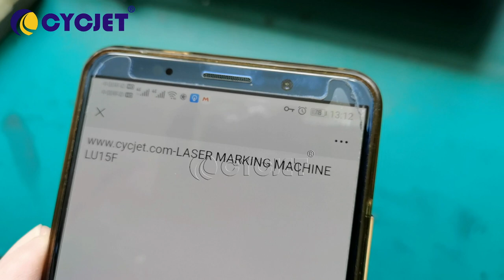High Speed UV Laser Marking Machine QR Code Laser Coding Machine PEPP Laser Engraver Machine CYCJET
Высокоскоростная УФ-лазерная маркировочная машина Лазерная маркировочная машина с QR-кодом Лазерная гравировальная машина PEPP CYCJET